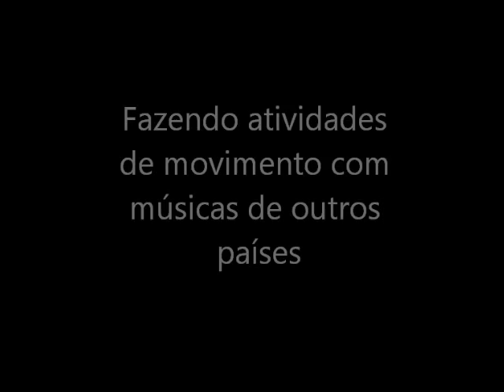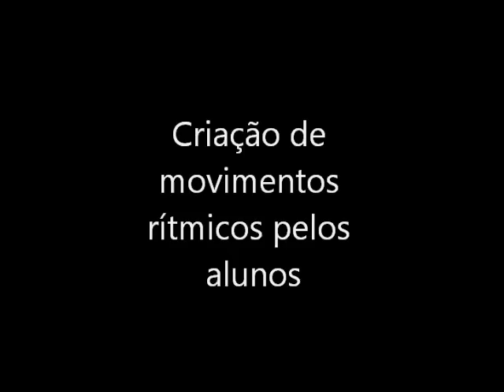Vídeo do 2º Bimestre 2015 - 4º Ano - Música - Profº Helenice